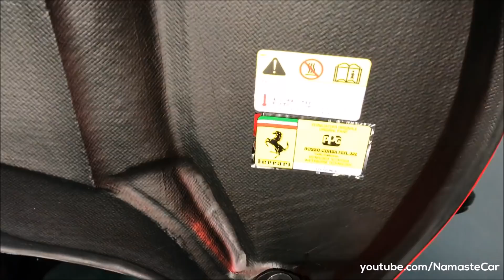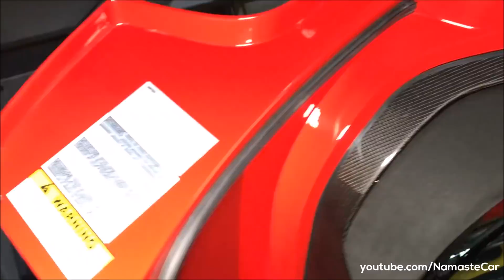LaFerrari 2018 | India Exclusive | Real-life review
The LaFerrari (project name, F150) is a limited production hybrid sports car built by Ferrari. LaFerrari literally means "The Ferrari" in Italian and in some other Romance languages, in this context in the sense that it is the "definitive" Ferrari. The LaFerrari is based on findings from testing of the FXX and on research being conducted by the Millechili Project at the University of Modena. The LaFerrari is the first mild hybrid from Ferrari, providing the highest power output of any Ferrari whilst decreasing fuel consumption by 40 percent.

Petrol: F140FE, 6262 cc, V12, 800 PS power & 700 Nm torque, HY-KERS system- 163 PS power & 200 Nm torque, Total- 963 PS power & 900 Nm torque, 0-100 kmph in 2.4 seconds, 0-300 kmph in 15 seconds, 350+ kmph top speed, 5 kmpl average, 85 litre fuel tank, 7-speed dual-clutch transmission

2 Variants: Coupé, Aperta

Price range: Rs. 22 crore to Rs. 33 crore (Ex-showroom, New Delhi)